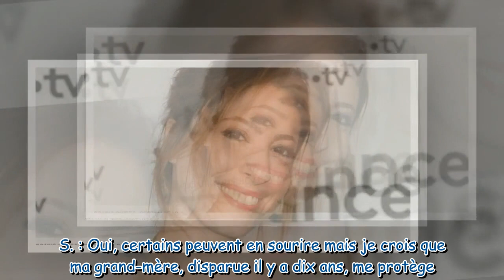Léa Salamé : son fils, son couple, ses nouveaux bonheurs